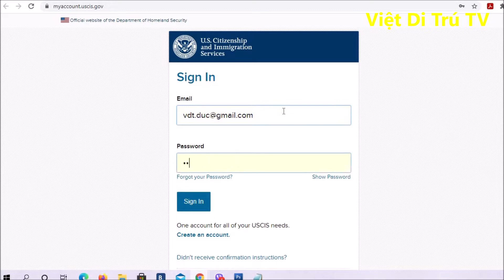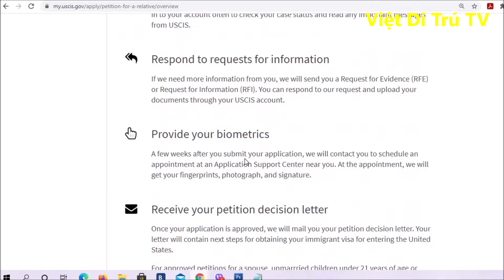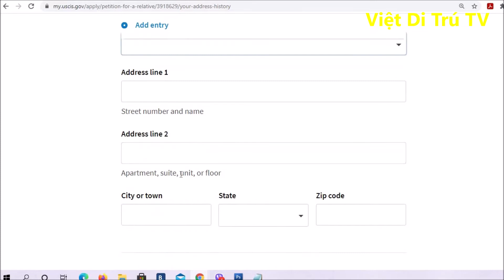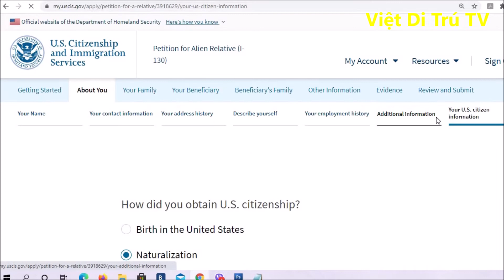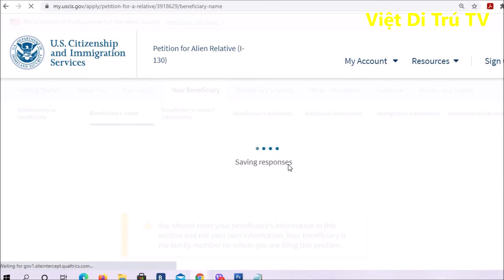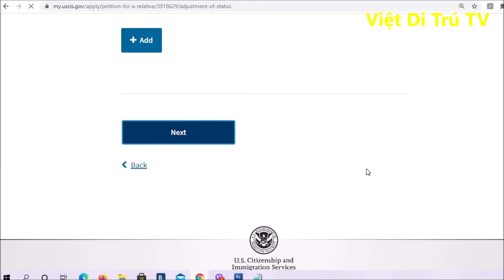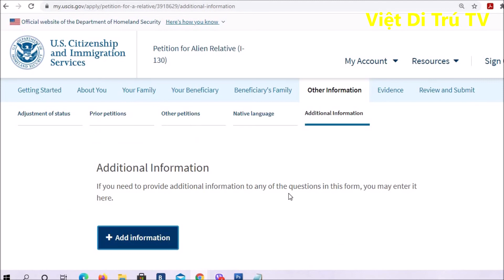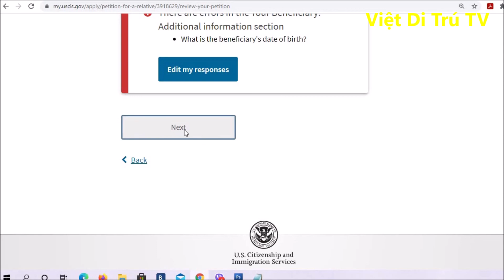Hướng dẫn điền Mẫu đơn I-130 online mở hồ sơ bảo lãnh các thành viên gia đình !!!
Mẫu đơn I-130 dành cho công dân Hoa Kỳ hay Thường Trú Nhân Hoa Kỳ mở hồ sơ cho các thành viên gia đình (vợ, chồng, con, cha, mẹ, và anh chị em) theo diện thị thực bảo lãnh gia đình (IR or F) . Hiện tại quý vị có thể nộp đơn trực tuyến trên website của Sở di trú